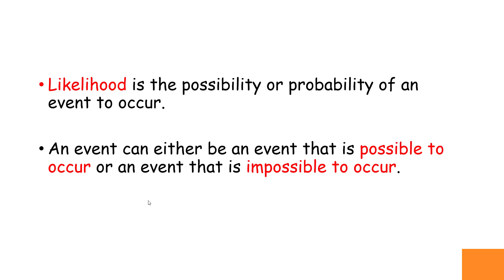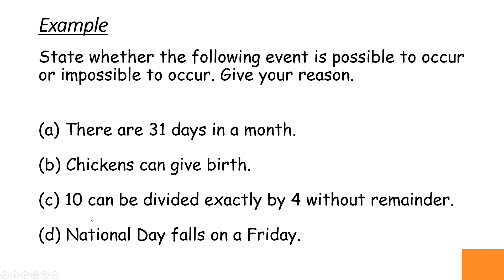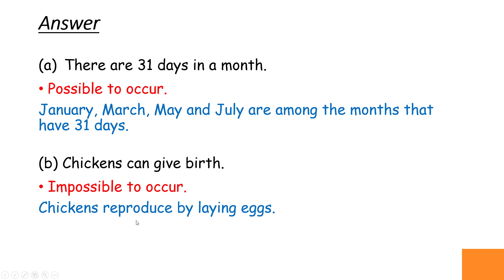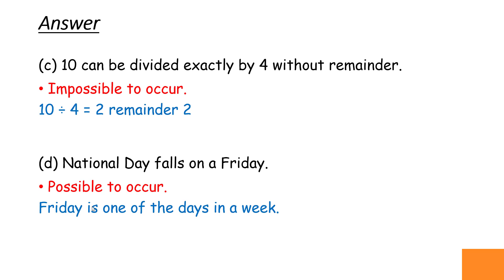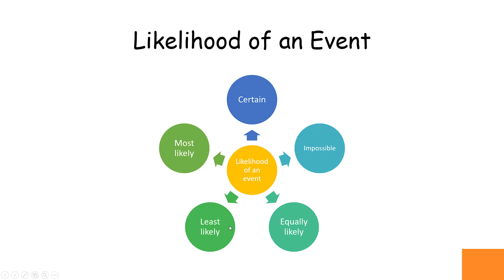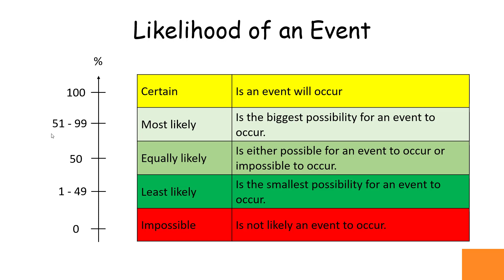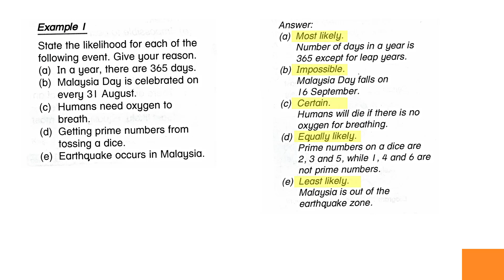Likelihood Year 6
Unit 12: likelihood Year 6
Mathematics (DLP)